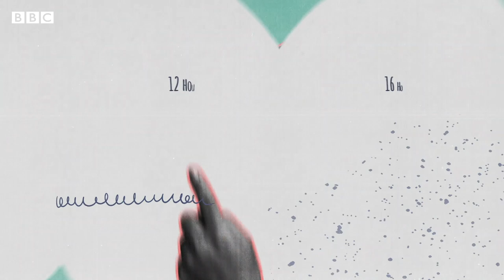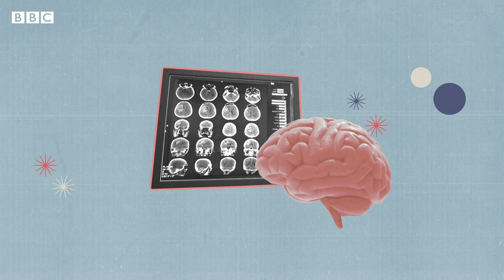How much sleep a newborn baby needs, according to science – BBC REEL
"How are they sleeping?" If you're a new parent, you've probably been asked this again and again. And from strict sleep schedules to worrying about night wakes, there is a lot of advice out there about what healthy sleep looks like for your baby.

After giving birth to her first child, science journalist Amanda Ruggeri decided to dig a little deeper into some of the ideas she found bandied around so much on social media, in baby books and in conversations with other parents. This video looks at what the science really says about four of the most popular misconceptions around healthy baby sleep.

This video was adapted from an article on BBC Future's Family Tree, which you can read